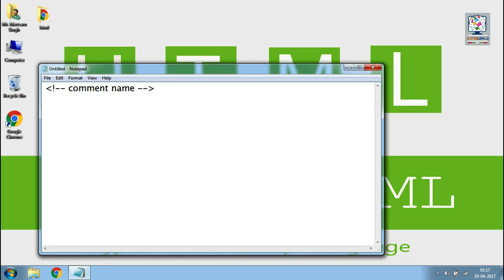Html Comment In Hindi || HTML Tutorial For Beginner #03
This element is used to add a comment to an HTML.